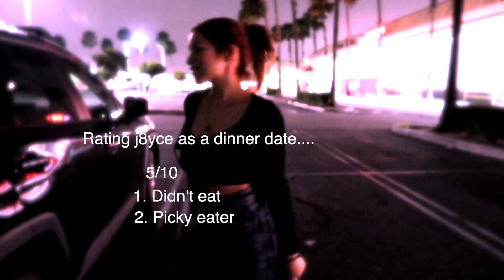j8yce's worst mukbang vlog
hope you enjoy my horrible most terrible vlog ever, thank you !!

Songs:
Candy Walls - TR/ST
BrooklynBloodPop! - SyKo
Roxy - Nigel Godrich